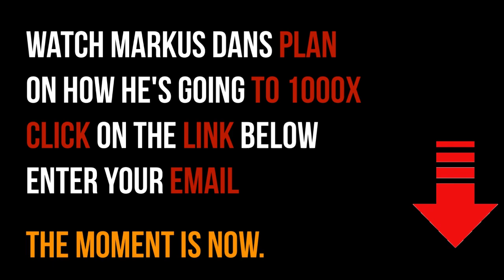Gregory Mannarino: People Are Going To Be Duped!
Gregory Mannarino is a crypto-currency expert, providing insightful and market-researched analysis on the performance of leading crypto-currencies across the world.

Video content: Greg Mannarino, insane, 80percent, stock, crash, Restart, reset, the big reset, banks USA, savings banks USA, economy USA, finance USA, money USA, capital USA, stocks USA, stock exchange USA, real estate USA, politics USA, media USA, gold, gold coins, silver, precious metals, bitcoin , Cryptocurrency, currency crisis, currency reform, financial community, financial policy, financial market, banks, financial crash, euro crash, bank crash, investment, euro crisis, economic crisis, bankruptcy, bankruptcy, inflation, credit, insolvency, profit, system change, reset, crash, finance, finance, money , Trade, goods market, means of payment, securities, cash, bank balances, claims, debt capital, interest, liabilities, purchasing power, central banks, ECB, precious metals, expropriation, system change, stock market trend, success channel, company, state, Bill Gates, Jeff Bezos, Elon Musk, Warren Buffett, Bernard Arnault, Mark Zuckerberg, Larry Ellison, Larry Page, finance, crash, cash, microstrategy, Michael Saylor, gold, central banks, currency, economy, government, politics, stocks, assets, real estate, money, future, inflation , Recession, Technology, Asset Advisor, Finance, Crash, Cash, Microstrategy,  Bitcoin, BTC, cryptocurrency, gold, central banks, currency, economy, government, politics, money print, assets, stocks, ethereum, fortune, investment, PayPal, stock market, real estate, money, future, inflation, recession, technology